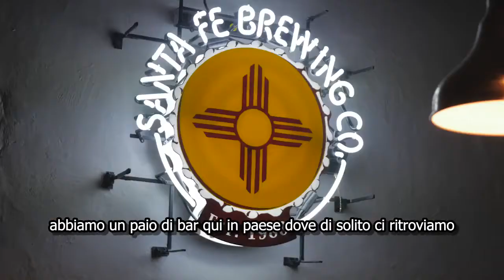Costruire il futuro nella comunità Greater World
Greater World è una delle più grandi comunità al mondo di Earthships.
Earthship è una casa autosufficiente ed ecosostenibile costruita con materiali riciclati. Siamo andati fino a Taos ed abbiamo incontrato Mathew Cerniglia che ci ha fatto vedere una di queste stupende case.